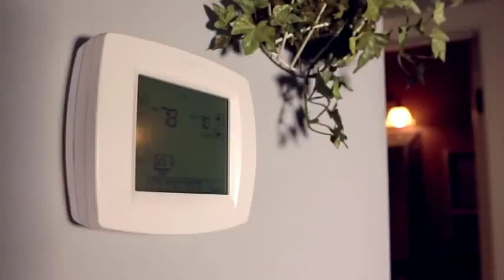pureHeat+ Zone Heater, Air Purifier and Humidifier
PureHeat+ (ENG)